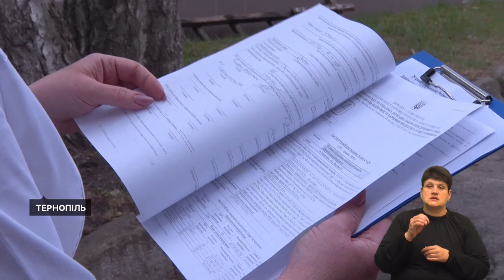Результати досліджень води з Серету, купальний сезон, вплив холодної весни на бджіл | 13.06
- Деякі показники перевищують норму в п'ять разів: що виявили у воді з річки Серет, де загинула риба
- Рятувальники та фахівці держпродспоживслужби розповіли, які водойми перевірили та облаштували до купального сезону
- Бджоляр із 49-річним стажем Олег Куш розповів, що цього року кількість бджіл у сім’ях зменшилась. Чи зміниться через це ціна на мед?